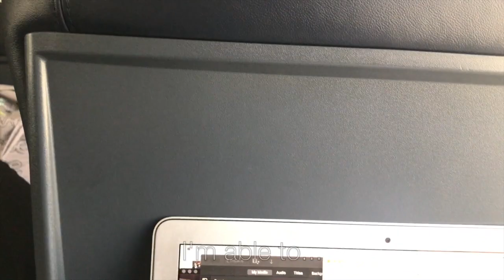High Speed Rail | BARCELONA-MADRID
RENFE
High Speed Rail
Barcelona to Madrid
Spain

w/ DJI Osmo Mobile

Or use AirBnB and get $40 in travel credit

Rode Smartlav+

Joby Tripod

iPhone X w/
DJI Osmo Mobile

▪️THINGS WE CAN’T TRAVEL WITHOUT:
Osprey Backpack
SteriPen (Water Sterilizing Pen)